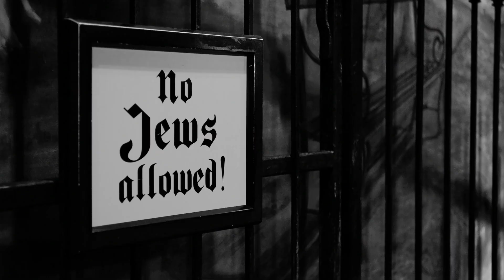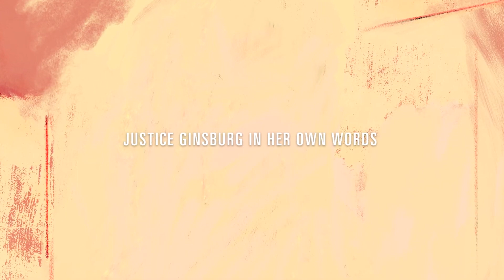Ruth: Justice Ginsburg in Her Own Words Trailer #1 (2021) | Movieclips Indie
Check out the new Trailer for Ruth: Justice Ginsburg in Her Own Words starring Ruth Bader Ginsburg!

US Release Date: February 12, 2021
Starring: Ruth Bader Ginsburg
Directed By: Freida Lee Mock
Synopsis: Justice Ruth Bader Ginsburg discusses the challenges she faced to make it all the way to the Supreme Court.